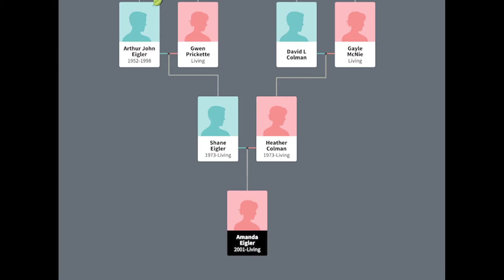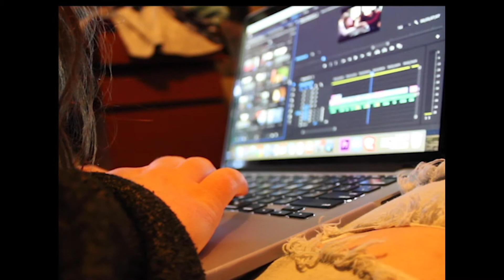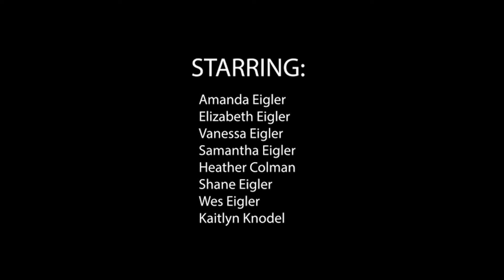Amanda Eigler: I See History In The Making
In the spring of 2020, in the midst of the COVID19 pandemic, Canadians across the country were in self-isolation. Reel Youth offered the Together Apart virtual filmmaking program as a fun & creative way to bring people together and create art that reflected the moment.

See the rest of the films here: reelyouth.ca/togetherapart.html